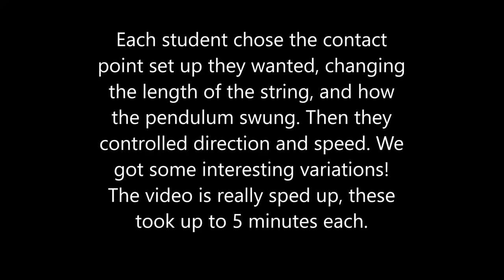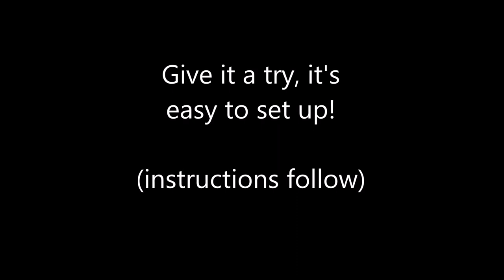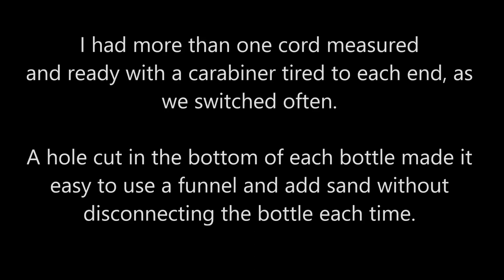STEAM Classroom set up of Sand Pendulum Lissajous Patterns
Sand Pendulum Lissajous patterns in the elementary classroom, a STEAM physics/art activity. Instructions in video!